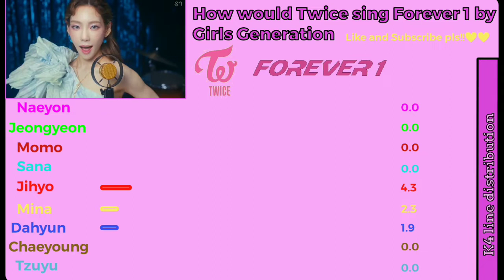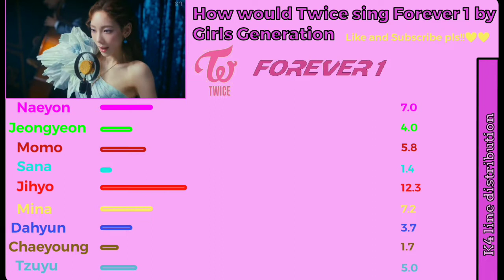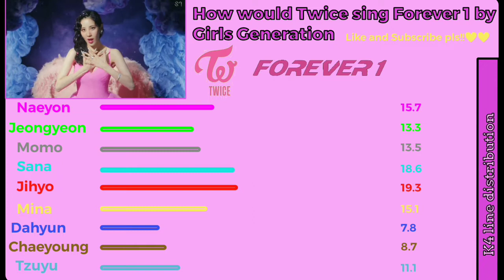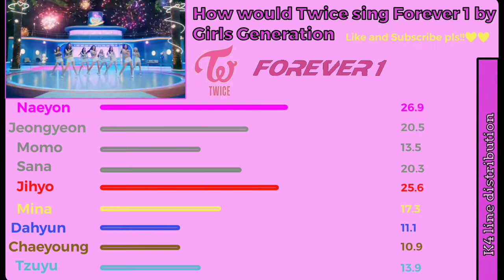How would Twice sing Forever 1 by Girls Generation (K4 Line Distribution)